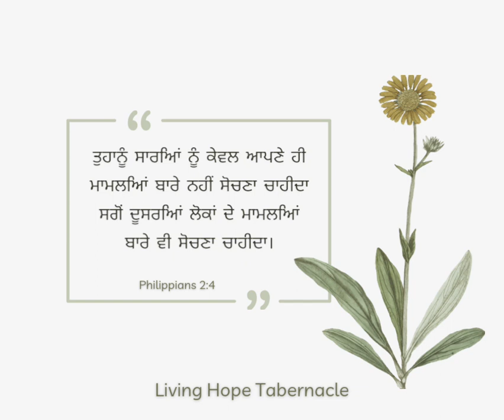हर एक अपनी ही हित की नहीं, वरन दूसरों की हित की भी चिन्ता करे।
Hi

livinghopetabernacle.delhi/You are4

You are

Jammu